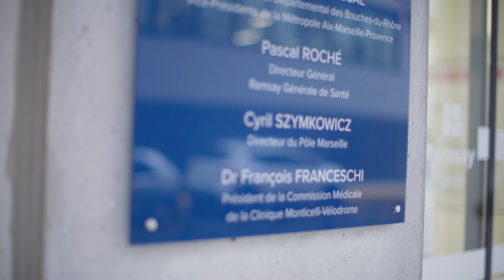Présentation de la Clinique Monticelli-Vélodrome (Marseille) - Ramsay Santé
Centre de référence en France, la Clinique Monticelli-Vélodrome, à Marseille, développe une expertise dans le domaine de l'ophtalmologie, de la chirurgie orthopédique et de la main depuis plusieurs années. Elle réalise plus de 90% de ses interventions en ambulatoire.

Avec :
- Loïc Bancilhon, Directeur d'établissement
- Audrey Solère, Directrice des Services de Soins Infirmiers
- Latifa, Aide-Soignante

La Clinique  Monticelli-Vélodrome est un établissement du groupe Ramsay Santé.